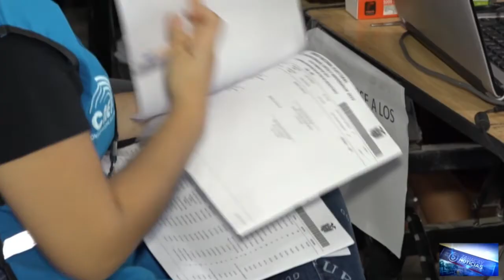Resultados de los presidentes de Juntas Parroquiales 2023 | Noticias | Zaracay TV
Con la finalización de las actas escrutadas y los resultados oficiales del Consejo Nacional Electoral, en Santo Domingo de los Tsáchilas, actualizamos los datos: el Movimiento Revolución Ciudadana logró 3 presidencias de Juntas parroquiales, mientras el movimiento Construir y la Alianza Alternativa lograron dos cada uno. Entre tanto en las parroquias de La Concordia, la Alianza Somos Todos captó la mayoría de votos en las tres jurisdicciones.